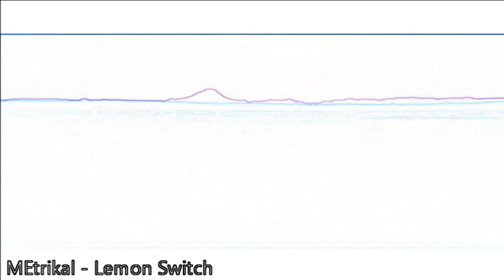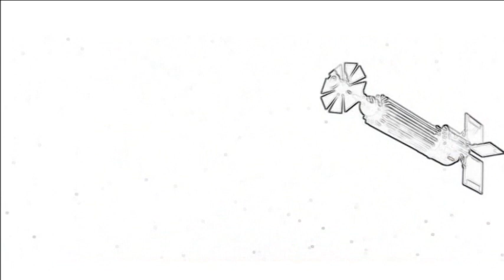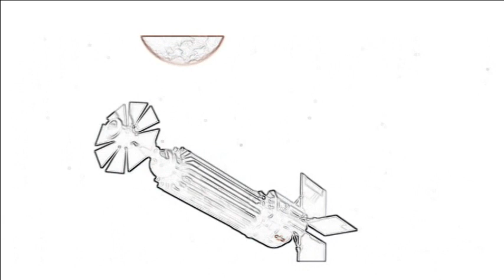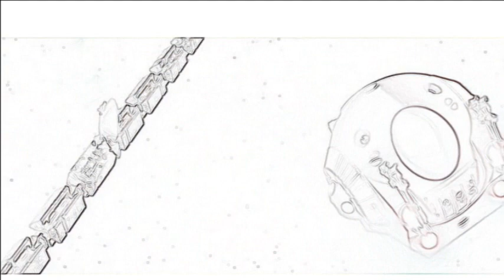MEtrikal - Lemon Switch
Label:
Unknown
Country:
Poland
Released:
Unreleased
Genre:
Electronic

Scenes from: 2001: A Space Odyssey

(1968 British-American science fiction film produced and directed by Stanley Kubrick.)